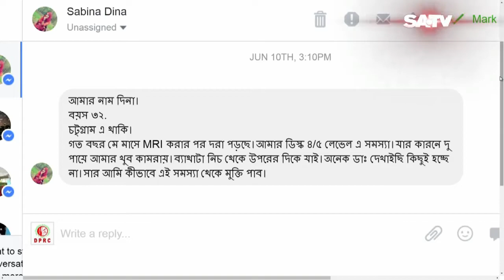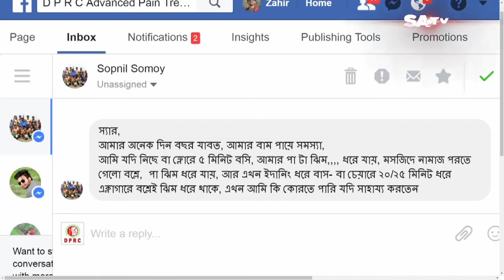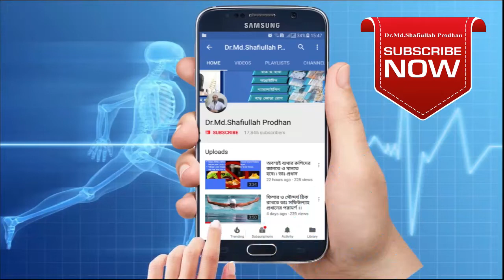SA TV || অপারেশন বিহীন হাঁটুর সমাধান রুগির মুখ থেকে শুনুন || Knee pain treatment without Operation